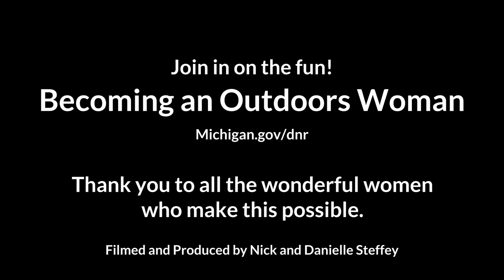Becoming an Outdoors Woman - Winter Workshop 2020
Every Summer and Winter the Michigan DNR puts on Becoming an Outdoors Woman (BOW), a weekend-long workshop bringing women in from around the Midwest for learning, teaching, and community in the outdoors.  Located up on the beautiful campus of Bay Cliff Health Camp, BOW teaches many of the skills needed to be active and confident in the outdoors. The workshop provides opportunities in three general program areas: shooting and hunting, fishing, and eco-sports, such as kayaking, camping, or orienteering.